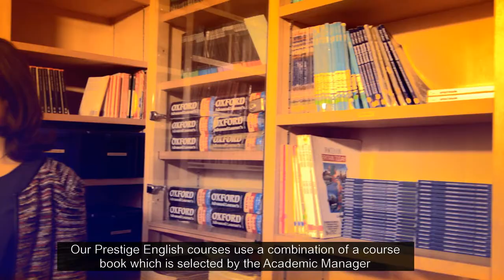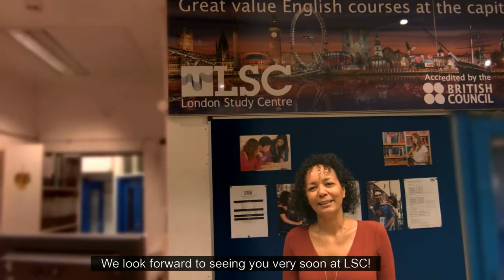Prestige English courses at London Study Centre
Learn more about our Prestige English courses at LSC. A great package of intensive General English plus 1-1- tuition plus amazing social activities in London!